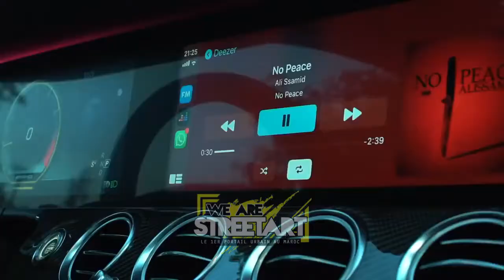Ali Ssamid - Mr FULLA (Freestyle #4) شحال من رابور كلاشاه صميد فهد طراك 🤔